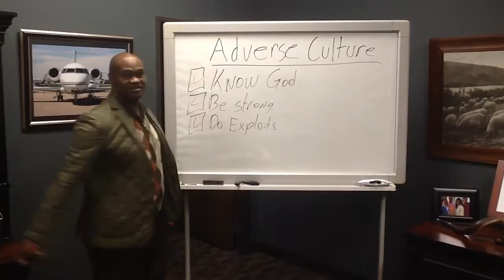Monday Moments: Adverse Culture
Monday Moment:Adverse Culture